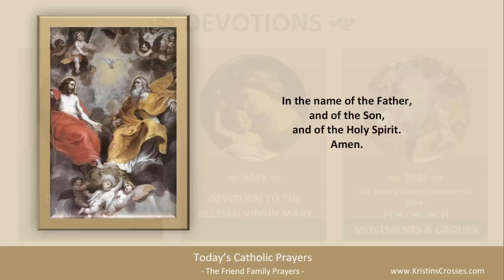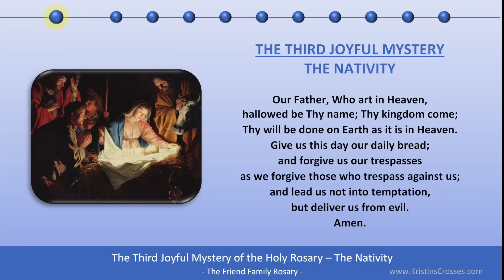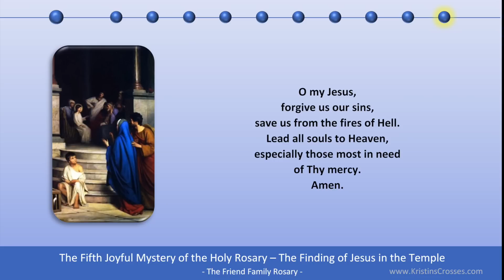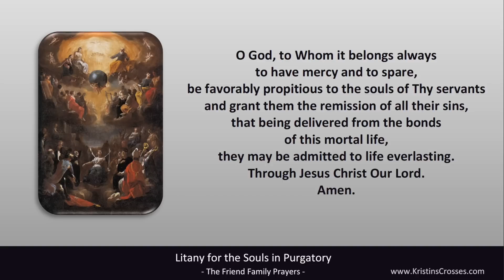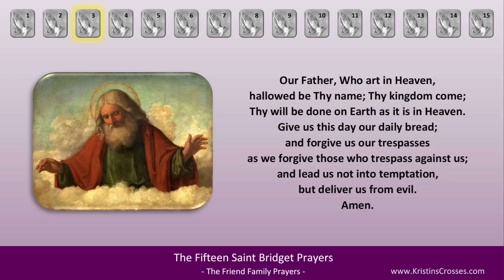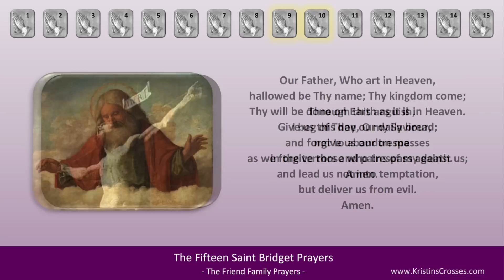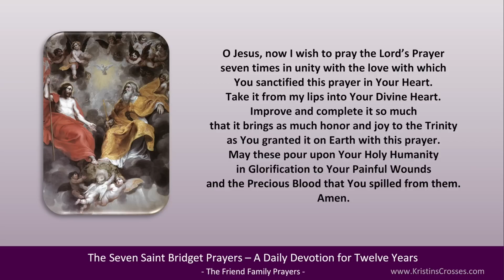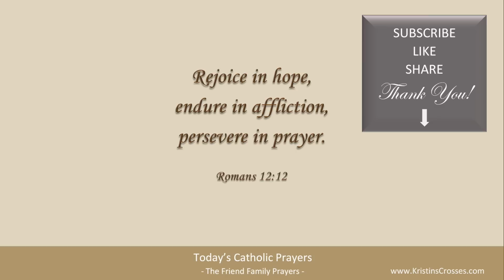Today's Catholic Prayers 🙏 Monday, May 22, 2023 (Gospel-Reflection-Rosary-Prayers)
Pray with us! Prayers for Monday, May 22, 2023. Memorial of Saint Rita of Cascia.

0:00:00 TODAY'S CATHOLIC PRAYERS 5/22/2023
0:00:37 Today's Devotions
0:00:50 Today's Opening Prayer
0:01:20 Today's Gospel Reading
0:02:14 Today's Gospel Reflection
0:03:50 Today's Rosary - Joyful Mysteries
0:23:20 List of Today's Prayers
0:23:26 Litany for the Souls in Purgatory
0:32:13 Prayers for All Souls
0:33:00 Regina Caeli - Queen of Heaven
0:33:59 Prayer to St Joseph by Pope Francis
0:34:43 Act of Consecration to the Holy Spirit
0:36:20 Prayer for the Seven Gifts of the Holy Spirit
0:38:18 Fifteen Saint Bridget Prayers
1:03:48 Twelve Year Prayer
1:14:55 Concluding Prayer